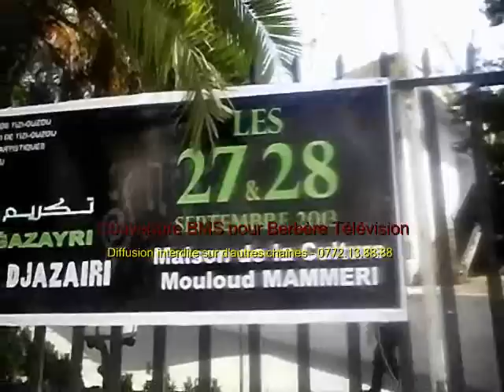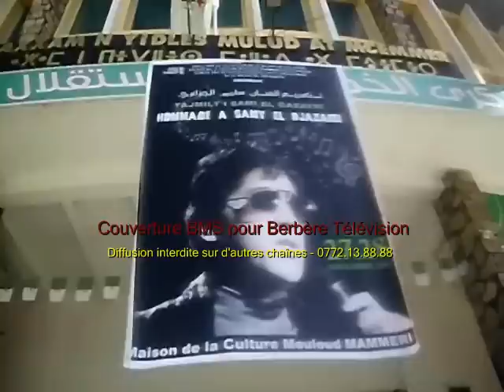Deux journées de mémoire à Tizi-ouzou en hommage à Samy El Djazairi